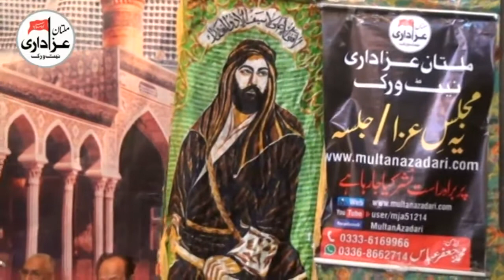Zakir Qaisar Abbas Maitla | Majlis e Aza 25 Zilhaj 2017 | Qasida And Masiab